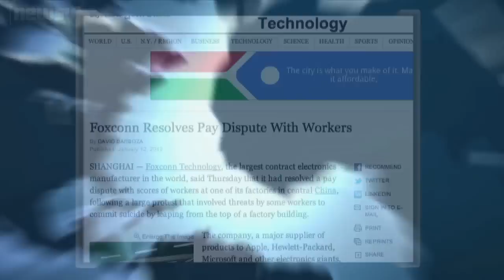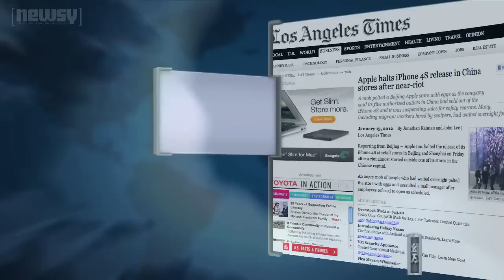Apple in China.mov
What's troubling Apple in China
苹果在中国面临的内忧外患